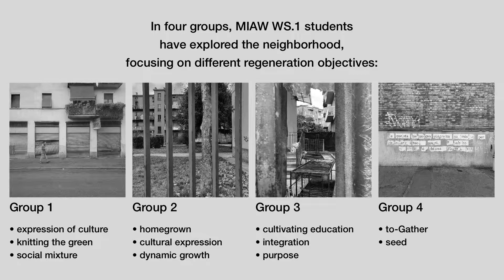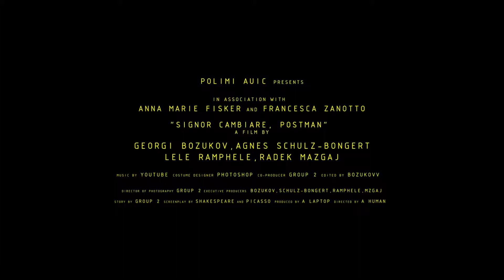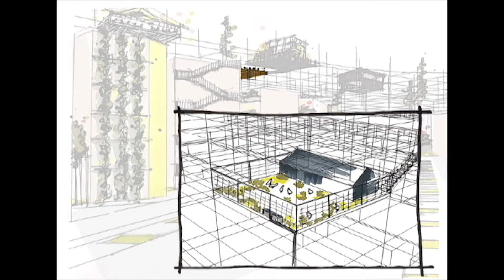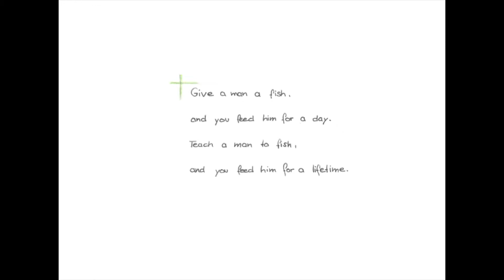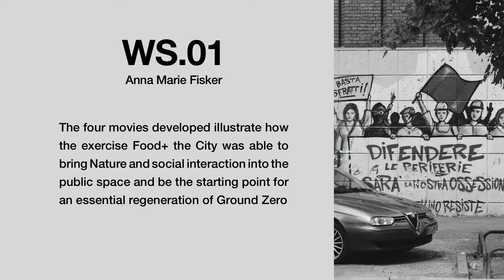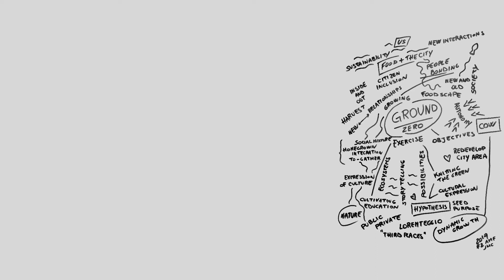MIAW 2019 - WS.01 - Nature at Ground Zero - Food + the City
MIAW 2019 - WS.01 - prof. Anna Marie Fisker

"Nature at Ground Zero - Food + the City" was realized by WS.01 Miaw students to illustrate their ideas about a possible regenerative scenario for Lorenteggio neighborhood, driven by architecture, nature, food and urban agriculture.

prof. Anna Marie Fisker
tutor: Francesca Zanotto with Anna Eva Heilmann and Jeppe Heden Christensen
special thanks to: Patrick Ronge Winther

WS.01 students:
Mikolaj Bialasik
Patrick Boltjes
Georgi Bozukov
Aphilak Chansana
Devvrat Chowdhary
Ramin Dorri
Min Goh Zhi
Moritz Götze
Leila Hemmati
Léonard Jaboulay
Rojin Jahangirrad
Anna Konstantopoulou
Radoslaw Mazgaj
Omid Mojrisazan Tousi
Lelentle Ramphele
Agnes Schulz-Bongert
Sara Tacchella
Cort Widlowski